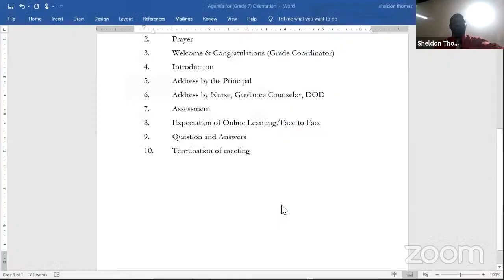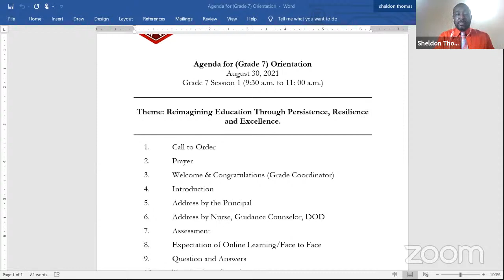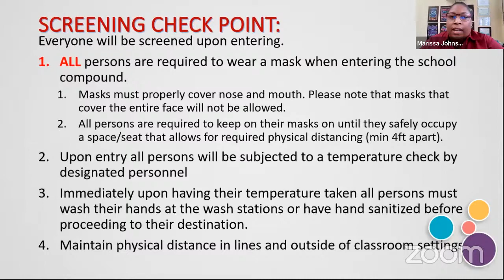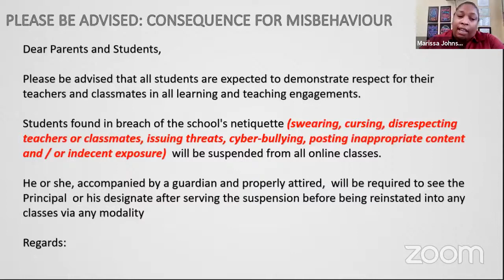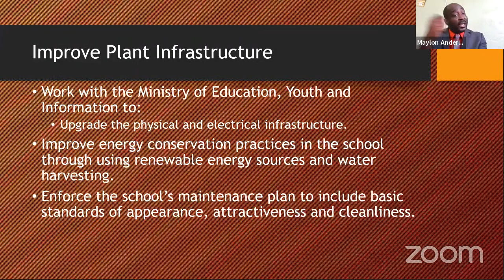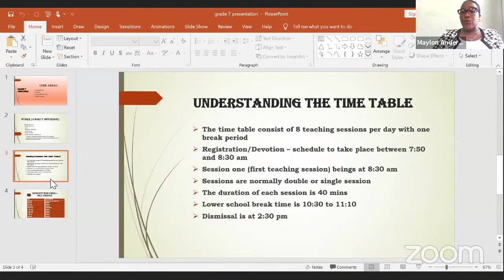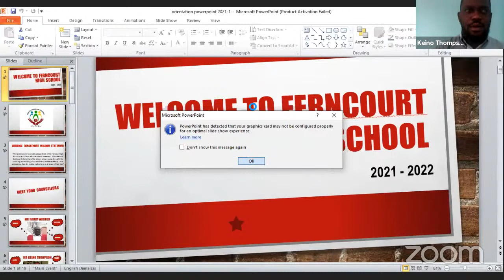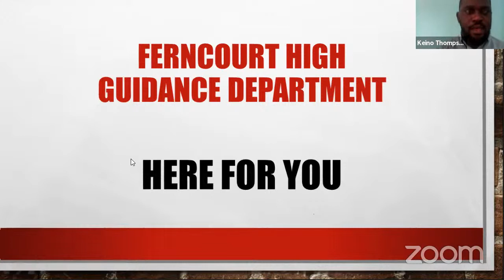Grade 7 Virtual Orientation